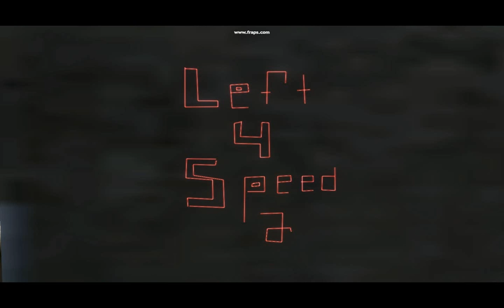Left 4 Speed 2 (Gmod Style)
FOTBAWL!